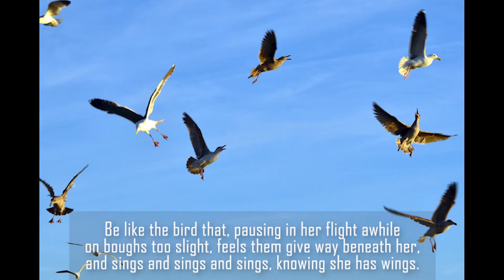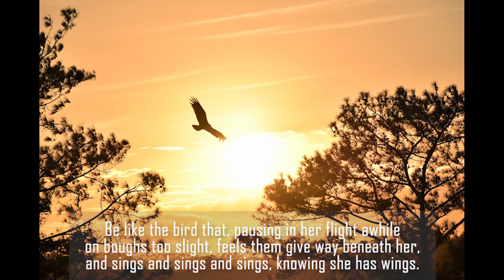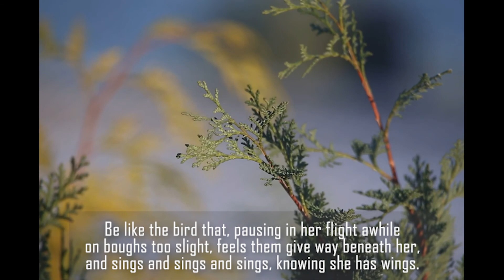"Be Like the Bird" by Abbie Betinis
Members of Orange Coast Choir featuring Steve Morihiro, Soloist
Beth Syverson, Editor

Produced under quarantine for Orange Coast Unitarian Universalist Church, August 2020